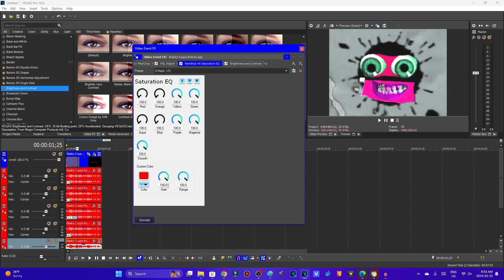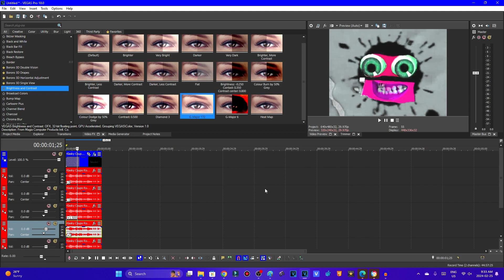How to Make G-Major 172 on Vegas Pro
For @RobloxRolePlay8364
I didn't show my OBS window this time. Watch what I actually did at the end.